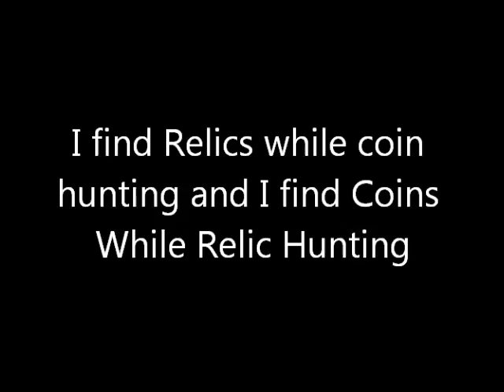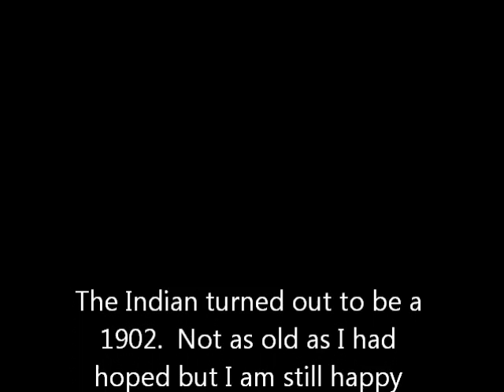1902 Indian Head Cent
Found while relic hunting in a bean field in North West Missouri.